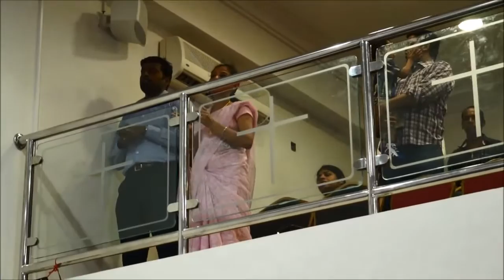Live Tamil Praise and Worship, May 8, 2015, Word of God Church, Doha Qatar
Tamil Live Praise and Worship